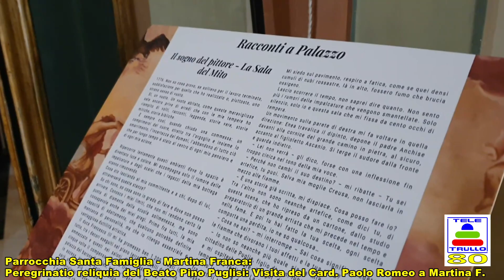Visita del Card. Paolo ROMEO a Martina Franca 23/02/2024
Il Card. Paolo ROMEO, Arcivescovo emerito di Palermo, visita Martina Franca in occasione del Peregrinatio della reliquia del Beato Pino PUGLISI presso la Parrocchia Santa Famiglia.